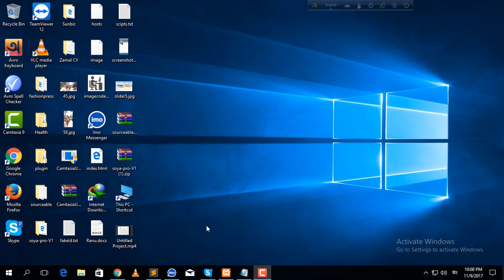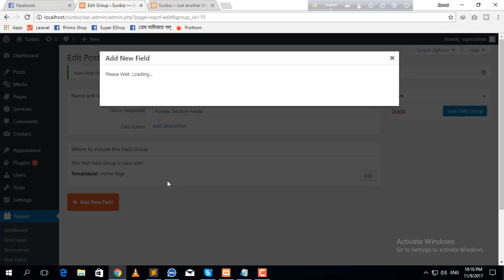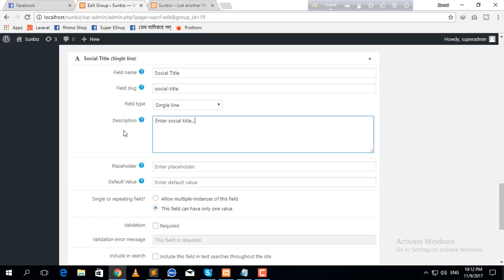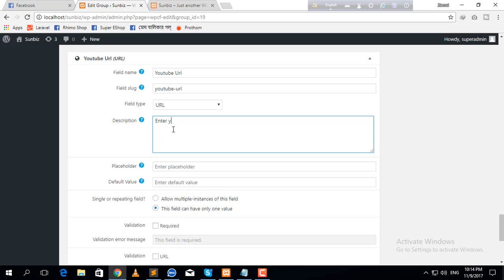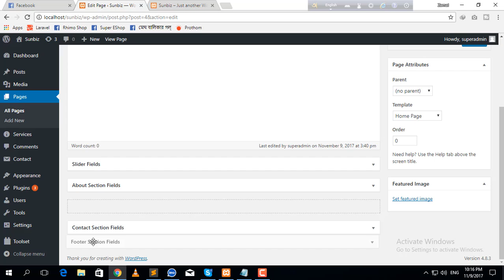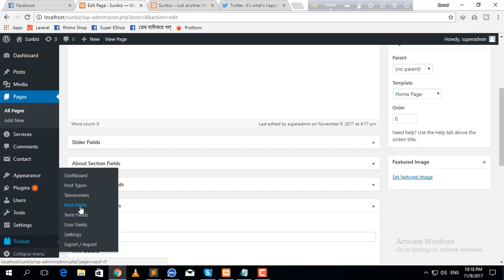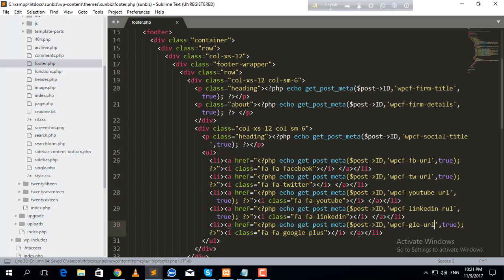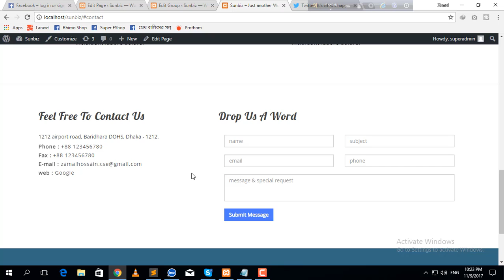How to convert custom html template to wordpress (part-9)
In this tutorial, you’ll learn everything you need to know that how to convert custom html template to wordpress.
 This video is made for beginners to be able to easily follow along with each step!
-Installing WordPress
-Basic WordPress settings
-Creating pages template
-Separate header  page
-Separate footer page
-Include css file
-Include js file
-Hide admin bar
-Hide front-end display
-Include scripts by function
-Creating a custom navigation menu
-Specifying a front page and an optional blog page